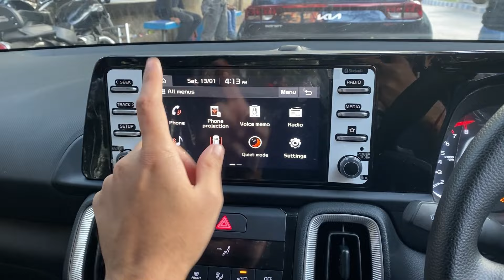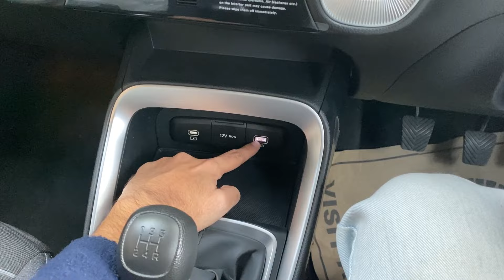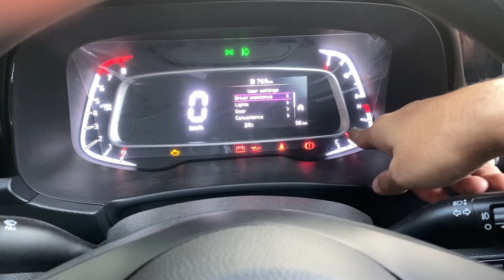*Feature loaded MID Variant 😍* Kia Sonet HTK Plus 2024 @9.90 Lakhs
Hey guys!
This is a video on the Kia Sonet HTK Plus 2024 Model. Most VFM variants.